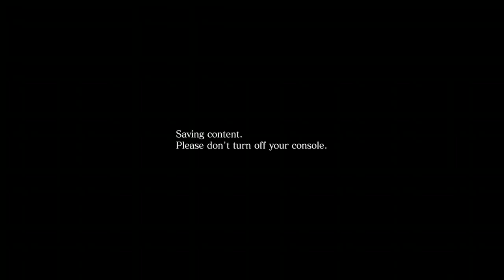The Mercenaries 8/31/23 Part 2 | Resident Evil 6